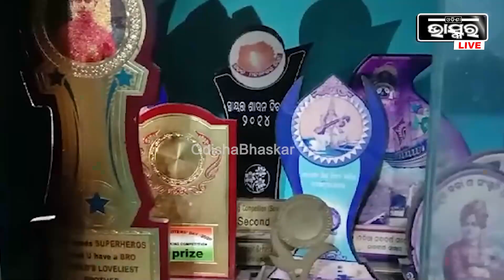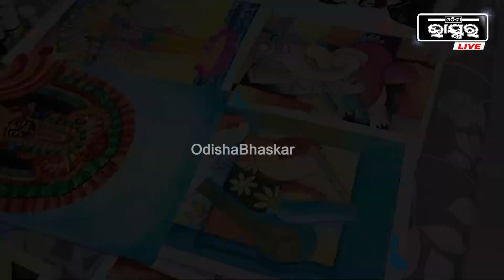ମନ ମୋହଉଛି ଯାଆଁଳା ଭାଇଙ୍କ ଚିତ୍ର.. ରଙ୍ଗ ତୁଳିରେ ଚିତ୍ରକୁ ଦେଉଛନ୍ତି ଜୀବନ୍ତ ରୂପ